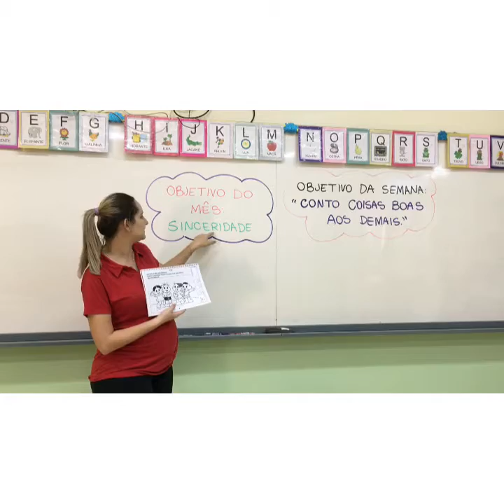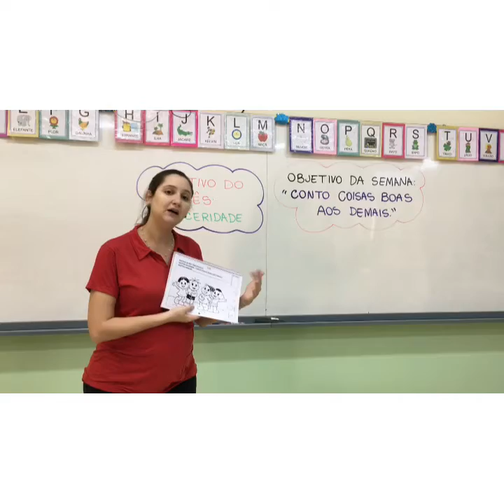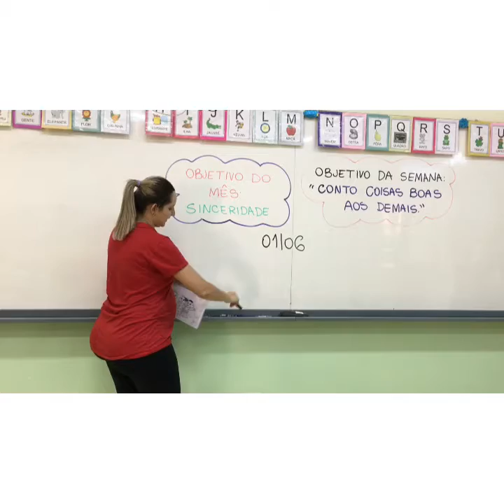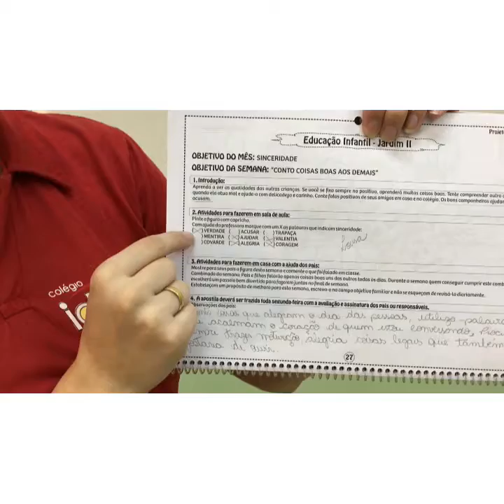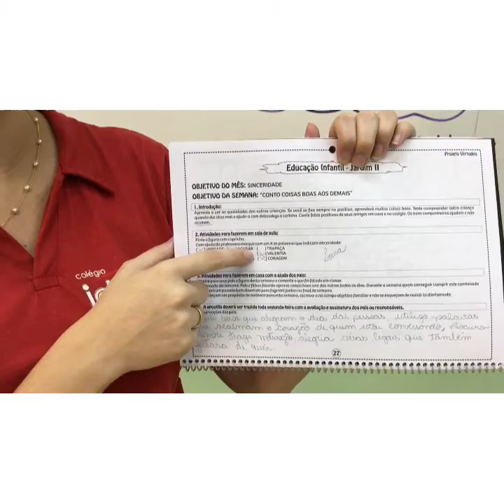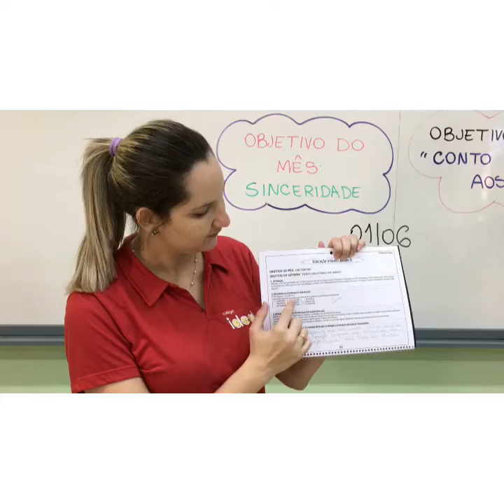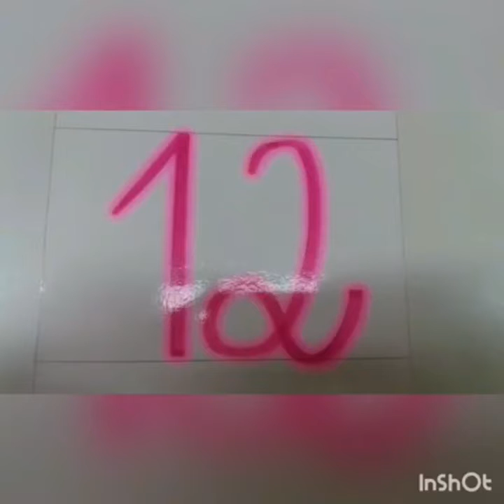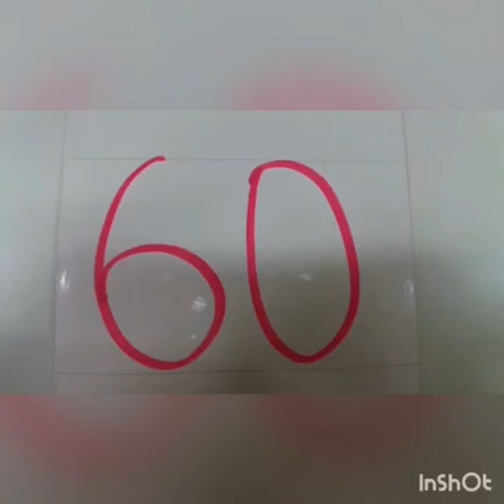FORMAÇÃO HUMANA VIRTUDE SINCERIDADE